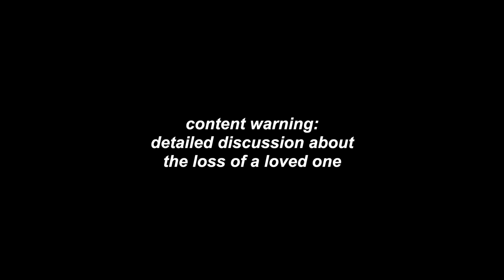Trauma bonding over our childhoods & how we got through the hardest times of our lives | Ep. 11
Grab some tissues! In this week's podcast we talk about our childhood: the good, the bad, and what we'll never forget. We touch on some of the hardest moments of our lives including divorce and losing a loved one. This was a tough one to record but we hope we can show people who may be in hard situations that there's a possibility for a happy and fulfilling life after tragedy. we love you guys.

Follow Sarah & Lo to submit your stories for the pod!